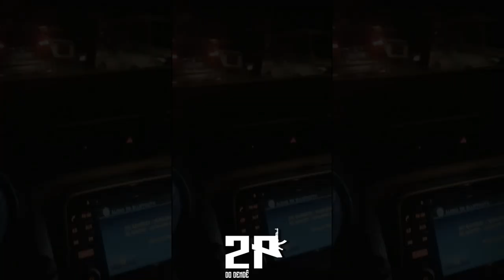MC SERRA - BAQUEANDO AS FAVELAS [DJ'S DA ILHA - 2K20]